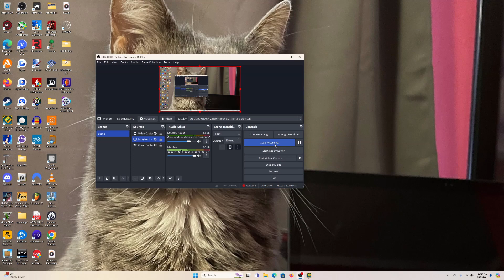(240hz)(Extreme Demon)Atmosphere-by VoidSquad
Decided to give this a go a few days ago as I remember BrianTheBurger verifying it back in 2018. I had to rebeat it as my OBS recording failed the first time. Overall, it wasn't too bad, just pretty annoying in some parts, which made me rage quite a bit as you could see on my Twitter.

Total Attempts: 3,696
Level Enjoyment: 7/10
Placement on the AREDL: 489
My Placement Opinion: 489
Record Before Completion: 96%

Top Ten Achievements (Opinion):
1. Zodiac (240hz)
2. Bloodlust (240hz)
3. Sonic Wave (twice in a row) (240hz)
4. Plasma Pulse Finale (60hz/144 FPS)
5. Gamma (240hz)
6. Hyper Paracosm (240hz)
7. Spacial Rend (240hz)
8. Bloodbath (60hz)
9. AfterCataBath (240hz/360 FPS)
10. Yatagarasu (240hz/360 FPS)

My PC Specs:
Monitor: LG 32GQ850-B 32.0" 2560 x 1440 240 Hz
RAM: Corsair Vengeance RGB 64 GB (only using 32 GB right now).
Motherboard: Asus TUF GAMING Z790-PLUS WIFI ATX LGA1700
Storage: Crucial P5 Plus 2 TB
Graphics Card: GeForce RTX 4080 16 GB
Processor: Intel Core i5-13600K 3.5 GHz 14-Core
Keyboard: Corsair K70

Thumbnail by Ariaa_arts.